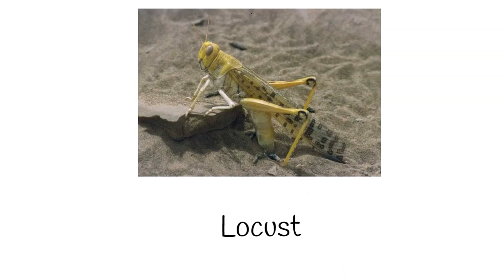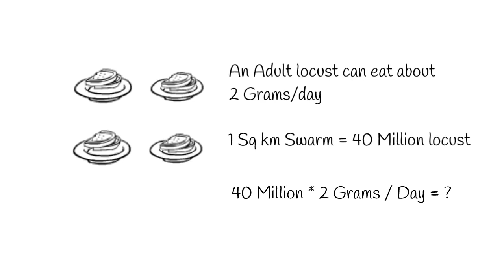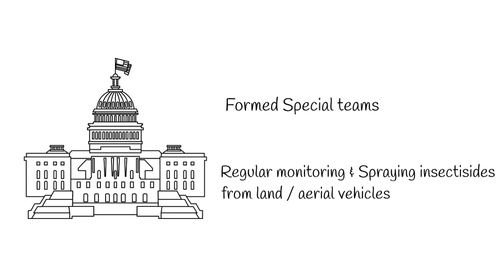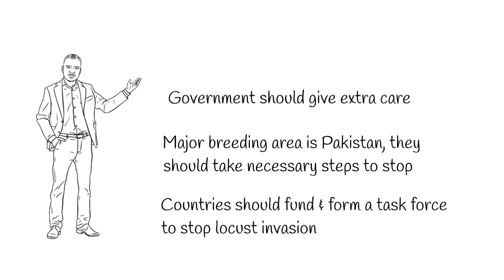வெட்டுக்கிளிகள் படையெடுப்பு | Locust Invasion | SolliVaipoam Series | Tamil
வெட்டுக்கிளிகள் படையெடுப்பால் விளைநிலங்களுக்கு ஏற்படும் பாதிப்புகளும் , வெட்டுக்கிளிகள் குணாதிசியங்கள் மற்றும் அதனுடைய இனப்பெருக்கம் பற்றிய காணொளி .

Characteristics of Locust, a short story of locust invasion, locust breeding and how it affects the farming land, its causes, solutions with a doodly presentation.

Concept | Voice over | Editing | Doodle : Pudur M Baskar